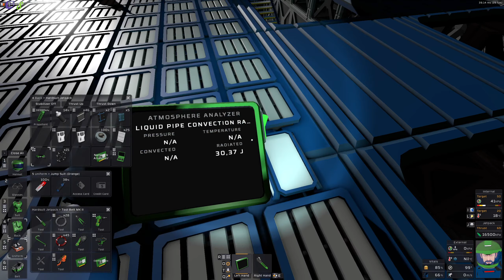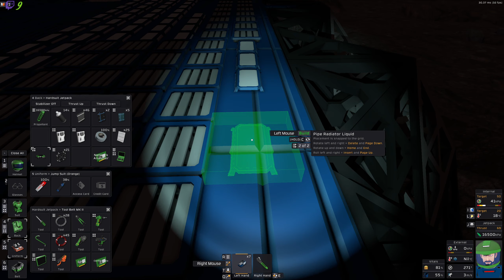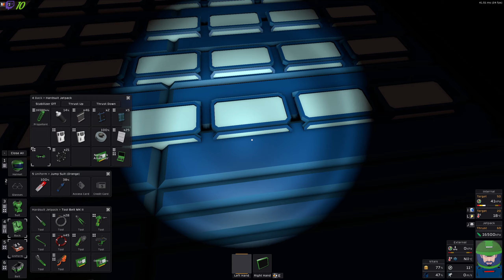Boost énergétique | Let's Play Stationeers Coop [FR] S01E159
stationeers gameplayfr letsplayfr Boost énergétique | Let's Play Stationeers Coop [FR] S01E159, une partie de jeux tranquille en live stream.